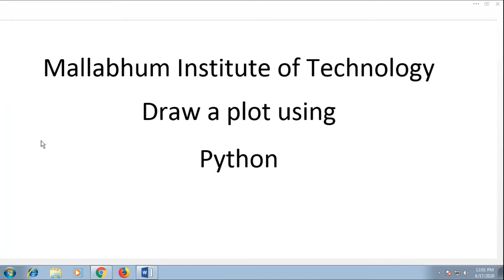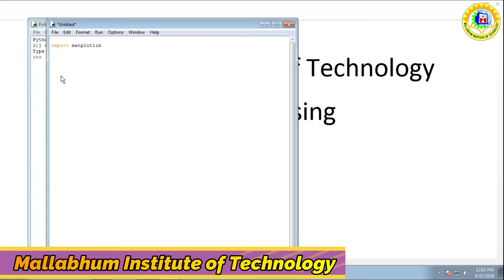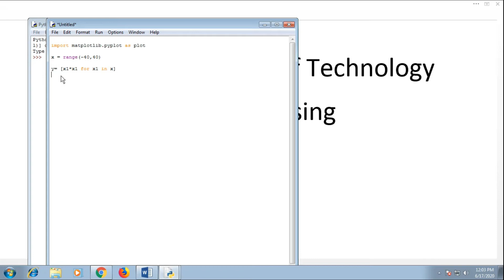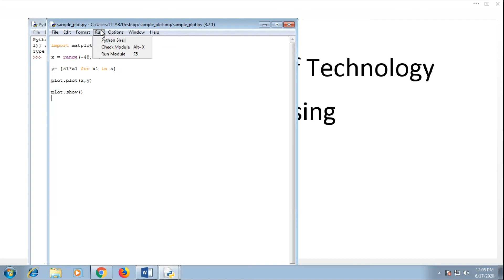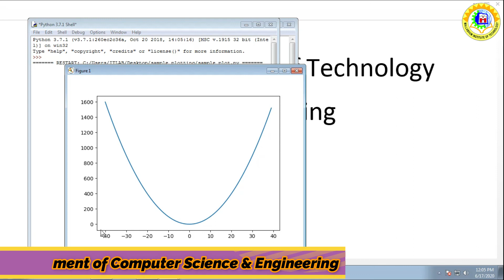How to draw a plotting in python _ By Amalendu Si